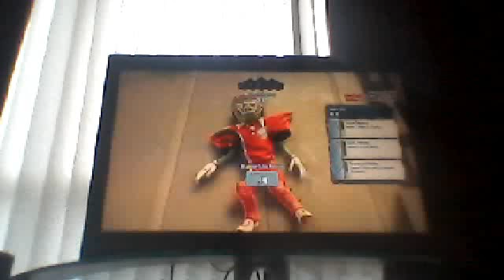Webcam video from 28 June 2014 19:33